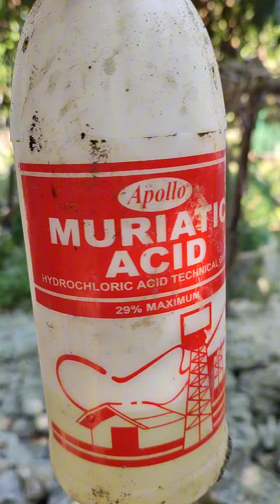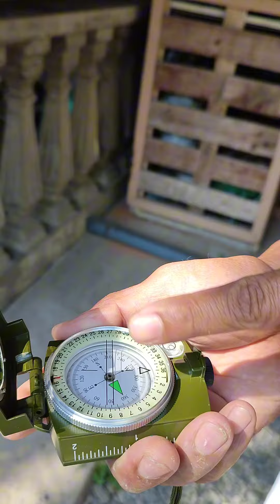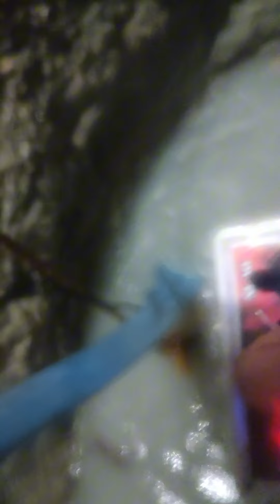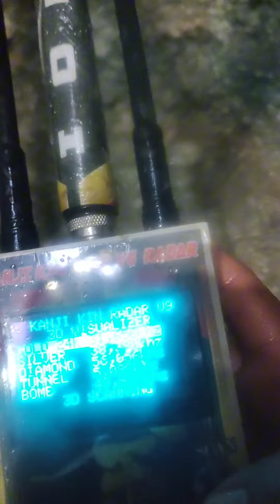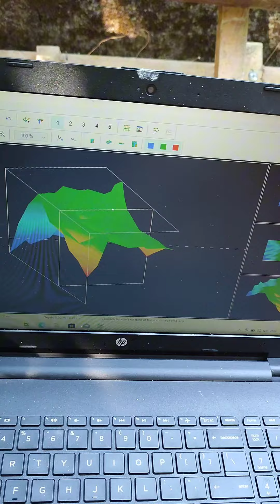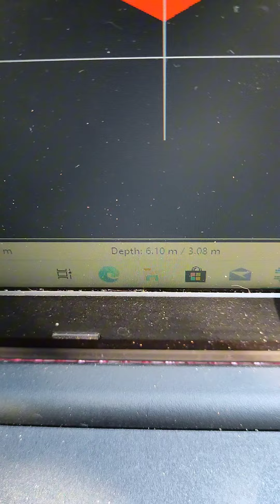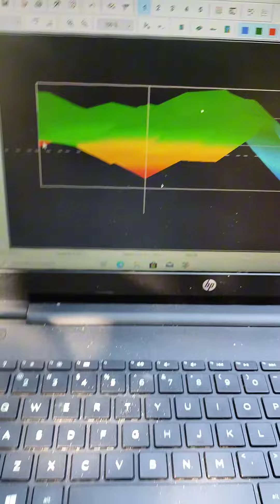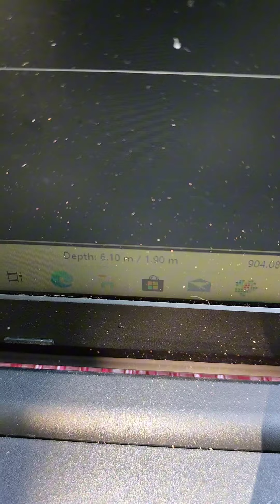double check the area before scanning at san Fernando la union